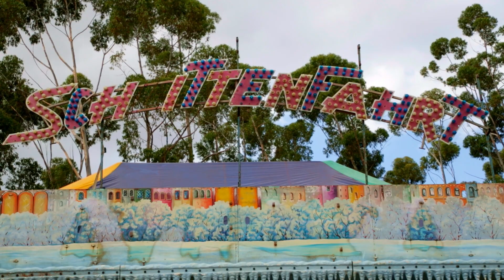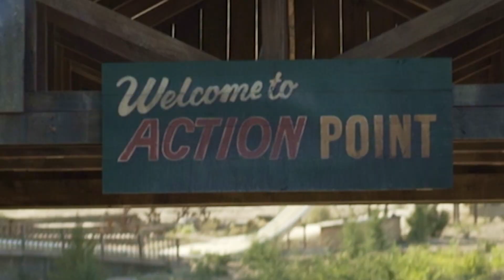Action Point (2018) - Anarchy in the Amusement Park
A brief look at the dangerous amusement park depicted in the film: the basis on New Jersey's Action Park, building the park from scratch in South Africa, rides, park rules, and capturing a 70s color and texture.